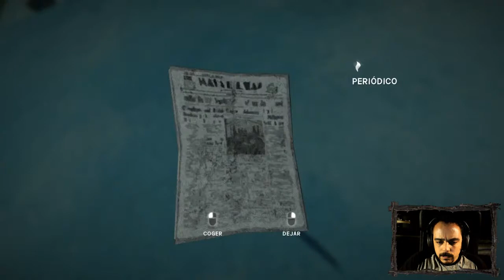The Long Dark: Wintermute | Episodio 1 - No entres dócilmente | Let's Play 2.0 en Español | Parte 1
- The Long Dark: Wintermute. Primer Episodio -
Somos el piloto William Mackenzie y estamos trabajando hasta muy tarde en una noche de tormenta. En esa misma noche, doctora Astrid Greenwood asiste a nuestro lugar de trabajo y nos pide que la acompañemos a Great Bear Island, por una urgencia.
En el viaje, una tormenta geomagnética derriba la avioneta donde viajábamos. La gélida aventura para sobrevivir y encontrarse de nuevo acaba de empezar.

Sand.